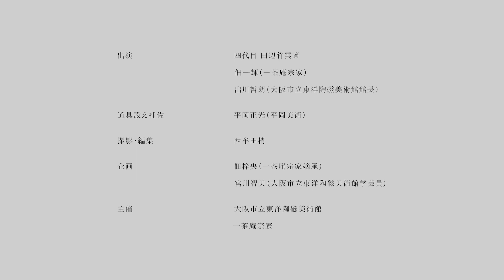インスタレーション《GATE》を囲む煎茶會③ －本席《氣》後半ー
大阪市立東洋陶磁美術館で開催された特別展「竹工芸名品展：ニューヨークのアビー・コレクションーメトロポリタン美術館所蔵」（2019年12月21日～2020年4月12日）のために、四代目田辺竹雲斎によるインスタレーション作品《GATE》が制作され、同作品は2020年9月27日まで展示されました。

このインスタレーション作品《GATE》の下に、作品を制作した四代目田辺竹雲斎と大阪市立東洋陶磁美術館館長・出川哲朗を招き、一茶庵宗家・佃一輝が亭主となり、3人の煎茶會が開かれました。

《氣》というテーマの本席、後半です。
「煎茶會とは新たな感覚に触れるための会である」という本質に真正面から向き合っています。

出演　　　　　四代目田辺竹雲斎（竹芸家）
　　　　　　　佃一輝（一茶庵宗家）
　　　　　　　出川哲朗（大阪市立東洋陶磁美術館館長）
道具設え補佐　平岡正光（平岡美術）
撮影・編集　　西牟田梢
企画　　　　　佃梓央（一茶庵宗家嫡承）
　　　　　　　宮川智美（大阪市立東洋陶磁美術館学芸員）
主催　　　　　一茶庵宗家
　　　　　　　大阪市立東洋陶磁美術館

インスタレーション《GATE》を囲む煎茶會①　－前席・四代目田辺竹雲斎インタビュー－

■大阪市立東洋陶磁美術館ホームページ
 ■インスタレーション作品の展示再延長について（9/27（日）まで）
※作品展示は2020年9月27日で終了しております。